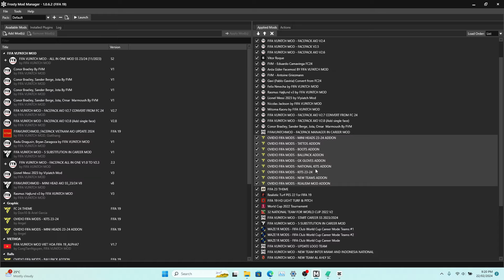FIFA 19 | LATEST SQUAD TRANSFER 02/2024(WINTER TRANSFER) | NEW FACE | YOUNG PLAYER | NEW BOOTPACK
🔴Do not use the mod file of FIFAVLPATCHMOD without permission
🔴 Use the key @fifavlpatchmod to refer to the mod file

00:6 : WINTER TRANSFER
1:05 NEW FACE
1:45 NEW BOOTPACLK
2:42 NEW GK GLOSVES
3:03 NEW YOUNG PLAYERS
🔴DOWNLOAD MOD
✅✅✅New face✅✅✅

🔴Note: Please load the attached squad file to add the latest face
🟥EN:
🔹1. Delete files with names starting with the word Squad in the folder C:\Users\Admin\Documents\FIFA 19\settings
🔹2. Copy the Squad file of FIFAVLPATCHMODFINAL to the folder C:\Users\Admin\Documents\FIFA 19\settings
🔹3. Go to game - Customizer - profile - Load squad - select FIFAVLPATCHMODFINAL
🔹4. Create new career mod
🟥 Required to download Title update 7 and paste in game installation path
🟥 Must use Frosty mod Manager 1.0.6.2 Fix ALL Error
🔴 How to Use Extreme injector to enter the game when using mods
🟥DLL FILE
🟥 How to Use remote Dll to enter the game when using mods